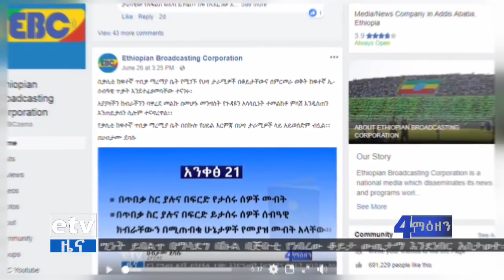EBC ኮሚሽኑ የሰብአዊ መብት ጥሰት በመንግስት እንደሚፈጸም ገልጿል።